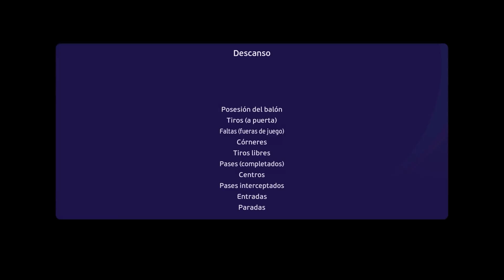Argentina vs Mexico - Qatar 2022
BUENO GENTE ESPERO QUE LE GUSTE ESTE GAMEPLAY SI ASI HA SIDO ME AYUDARIA MUCHO QUE DEJES UN LIKE Y COMPARTAS EL VIDEO CON TUS AMIGOS ASI TAMBIEN LO PUEDEN VER
RECORDA QUE PODES CONSEGUIR EL PES EN LA PAGINA OFICIAL DE FABROPATCH

MI PC:

Placa asus p8z68-v proIntel(R) Cora(TM) i7 2600k 3.4Ghz
Ram 16gb 2400hz
GPU Nvidia GeForce GTX 1080 8gb
Fuente Gigabyte G750H
HSSD KINGSTON de 480GB Disco Sólido A400
Gabinete RaidMax Vampire (negro)